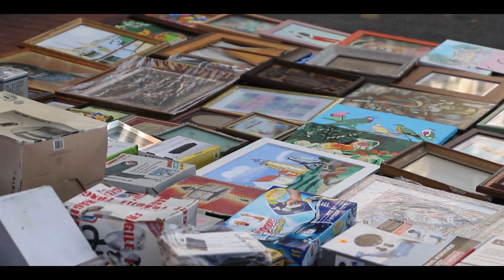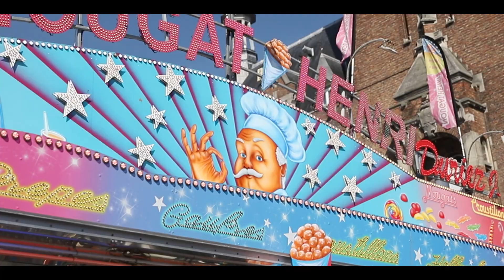Fête des Nieulles 2023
Avec les photos, nous capturons des visages, des expressions et des moments précis. Avec la vidéo, on partage une ambiance, une effervescence et des instants de vie.
Les meilleurs moments de la Fête des Nieulles 2023, édition vintage, en vidéo c'est maintenant 🎥